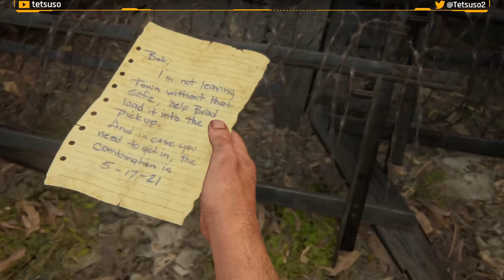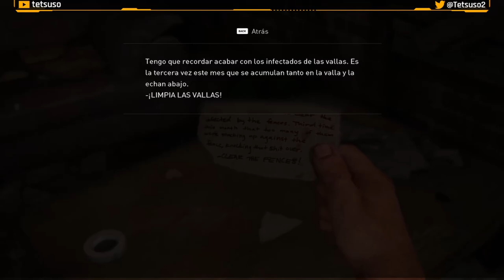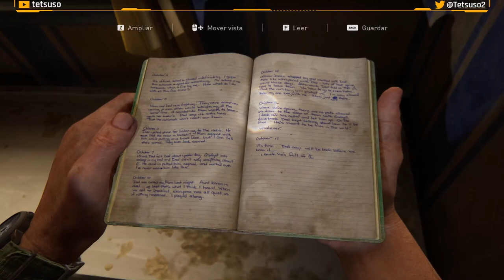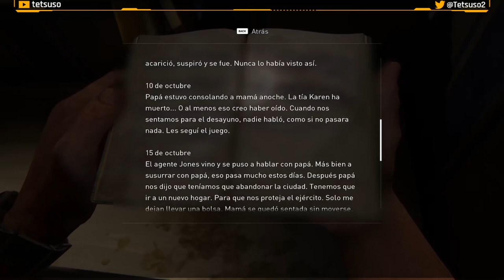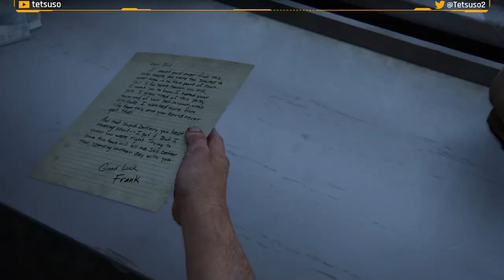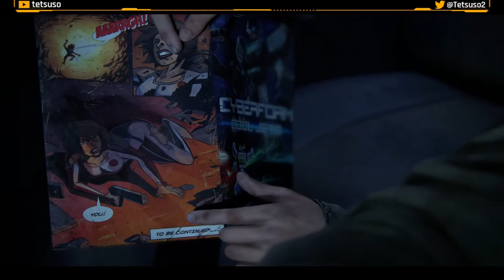The Last of Us - Capitulo 3 - Ciudad de Bill - Gameplay - Español - Walkthrough - Aventuras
Cuarta parte del gameplay de "The Last of Us".